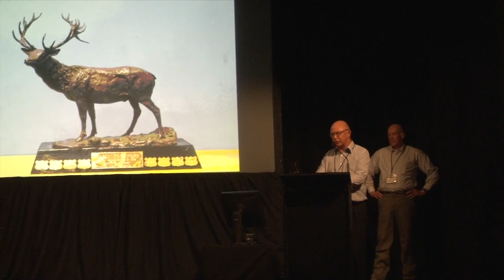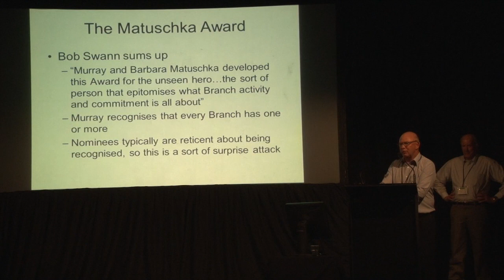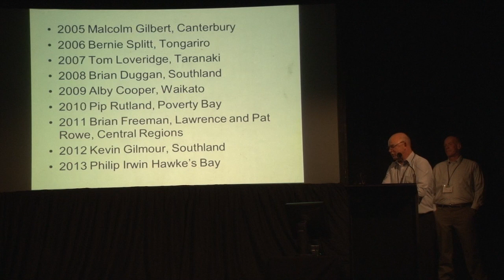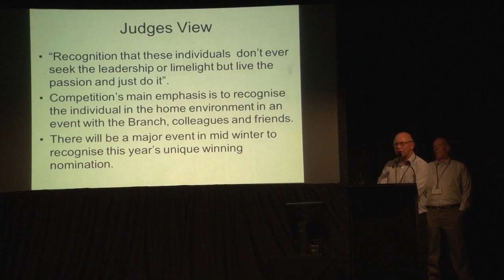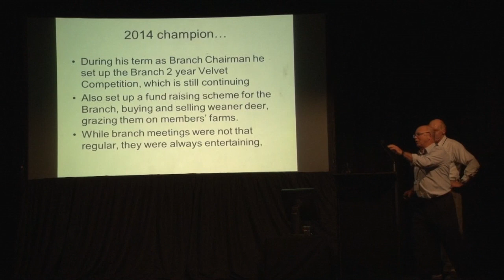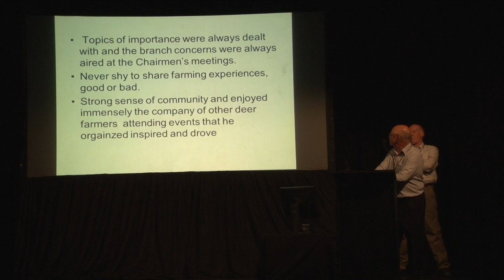MATUSCHKA AWARD - 2014 Deer Industry Conference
Rural TV are proud media partners of the 2014 Deer Industry NZ Conference providing the live-stream of this event to a wider audience.

Murray Matushka presents the 2014 Matuschka Award for services to the NZ Deer Industry, and tells alot of great one-line jokes in the lead-up to the announcement of the winner!

for more information on deer farming in New Zealand.